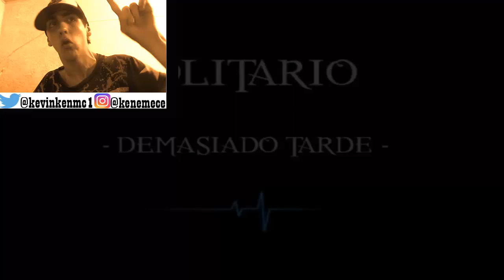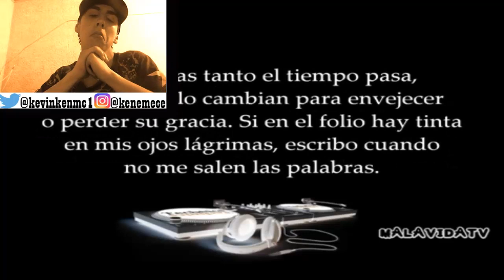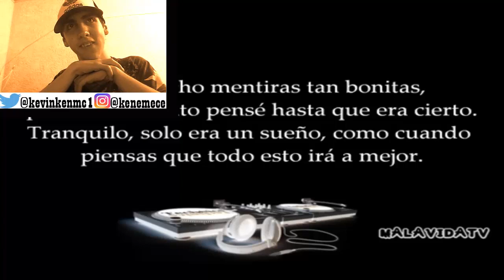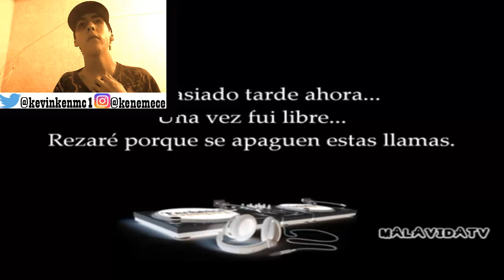SOLITARIO - DEMASIADO TARDE - REACCIÓN (TEMAZO)